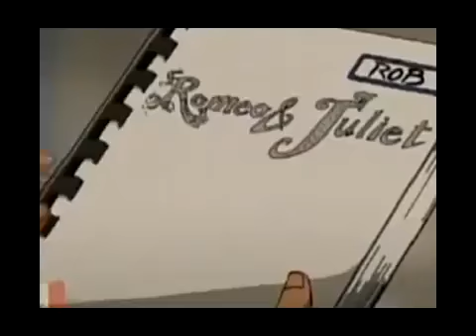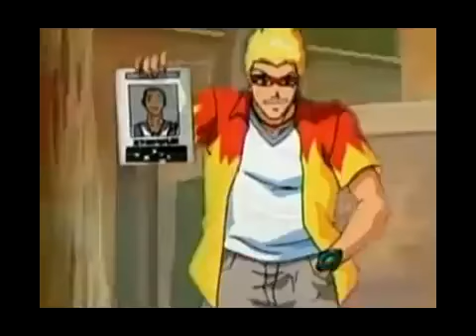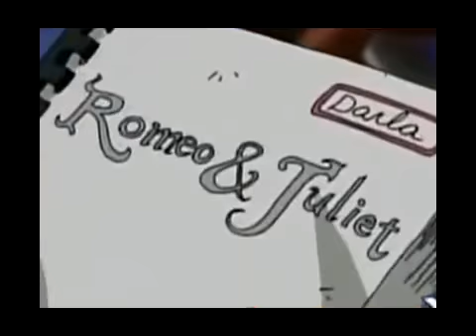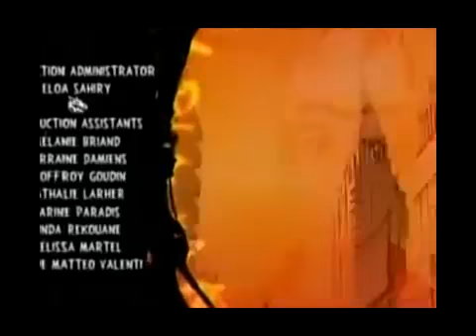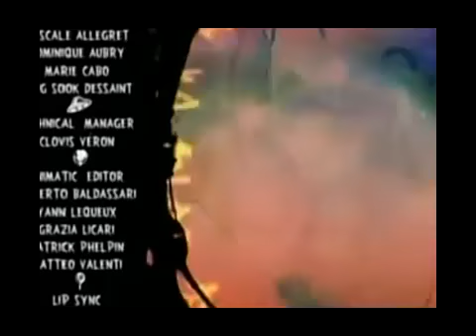Martin Mystery Season 3 Episode 1: Curse of the looking glass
2x13 Castellano Aqui encontraras los capítulos de la Temporada 2 de la serie Martin Mystery en CASTELLANO. Temporada  episode was fun to film and ended up being super long so I split it in half the next episode is only 3 minutes long so enjoy.Aqui encontraras los capítulos de todas las Temporadas de la serie Martin Mystery en CASTELLANO. Temporada  encontraras los capítulos de todas las Temporadas de la serie Martin Mystery en CASTELLANO. Temporada